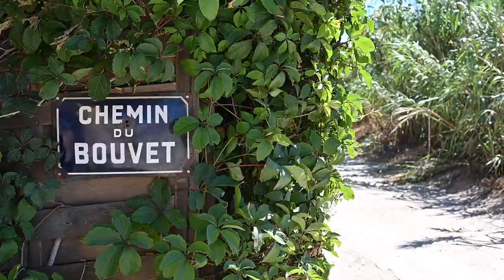Le sentier du littoral à Giens. Des paysages aussi variés que magnifiques.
Découvrir Hyères autrement et des paysages magistraux uniques.  Cette balade sur le sentier du littoral vous emmènera le long de la presqu’île de Giens, à la découverte des criques cachées et surprenantes qui la bordent. On vous propose un parcours entre forêt de chênes, pinèdes, cigales et point de vue à couper le souffle. Quelques images du sentier du littoral qui vous emmène de plages en criques, de restaurants en sentiers escarpés et de plages turquoises en rochers saillants.